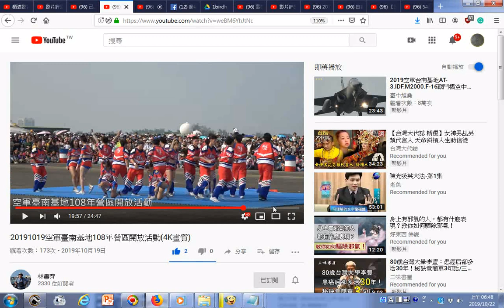瀏覽g 20191019空軍臺南基地108年營區開放活動4K畫質 林書齊2330 位訂閱者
有求孔孟聖道三寶心法就不枉費今生來世間。世間財世間用--生不帶來，死不帶去，或是給以後不相識的人用，但是得三寶心法卻能帶著走，在世能逢凶化吉、躲劫避難、改變命運，壽終能超生了死，離苦得樂，智者切莫入寶山而空手回。